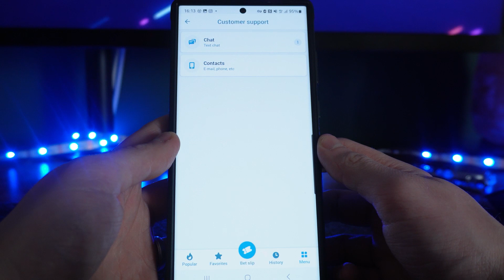How to Contact 1xBet Live Chat Support